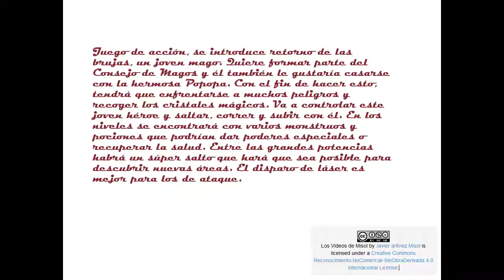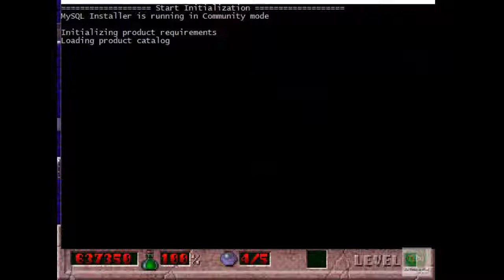GamePlay Retro DosBox - Hocus Pocus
Jugando a Hocus Pocus. Juego de MS-DOS 1994.
Jugamos usanndo DosBox emulador de DOS.
Jugamos todos los niveles modo easy

Información:
Ofreciendo la acción en un mundo de la fantasía, plataforma, Hocus Pocus es un abandonware desarrollado por el software de Moonlite y publicado por Apogee Software, Ltd. Lanzado en 1994,

El juego es de  plataforma 2d  de desplazamiento, perspectiva de la vista lateral.

Historia del juego:
Juego de acción, se introduce retorno de las brujas, un joven mago. Quiere formar parte del Consejo de Magos y él también le gustaría casarse con la hermosa Popopa. Con el fin de hacer esto, tendrá que enfrentarse a muchos peligros y recoger los cristales mágicos. Va a controlar este joven héroe y saltar, correr y subir con él. En los niveles se encontrará con varios monstruos y pociones que podrían dar poderes especiales o recuperar la salud. Entre las grandes potencias habrá un súper salto que hará que sea posible para descubrir nuevas áreas. El disparo de láser es mejor para los de ataque.

Se puede conseguir el juego desde paginas webs especializada en Abandonware.